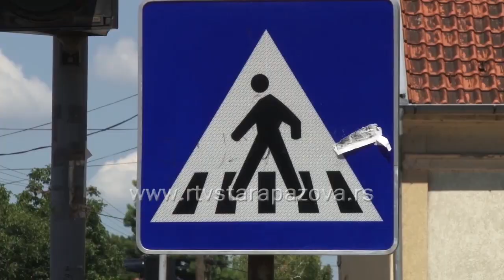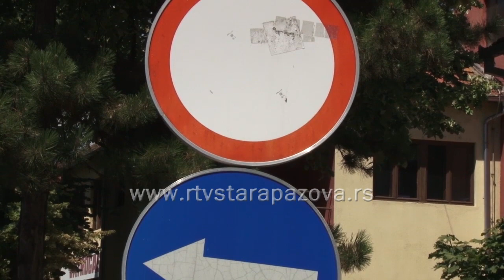Obnova saobraćajne signalizacije na svim putevima u opštini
U opštini Stara Pazova u toku je izrada dva projekta koji se tiču tehničkog regulisanja saobraćaja na državnim, ali i opštinskim putevima i uličnoj mreži u svim naseljima za šta je iz opštinskog budžeta izdvojeno više od 5 miliona dinara sa PDV-om.